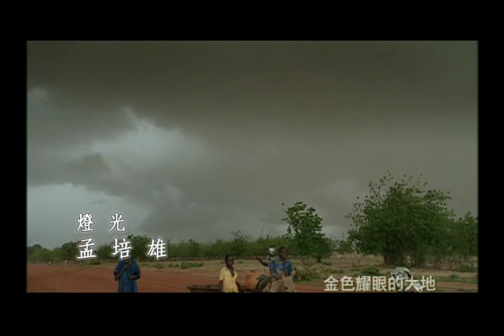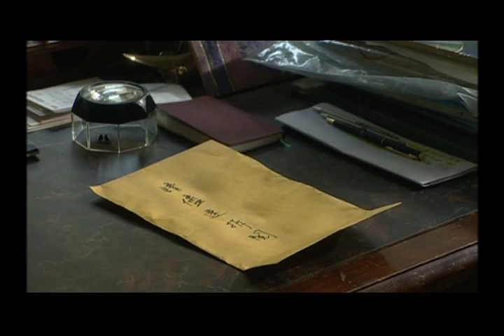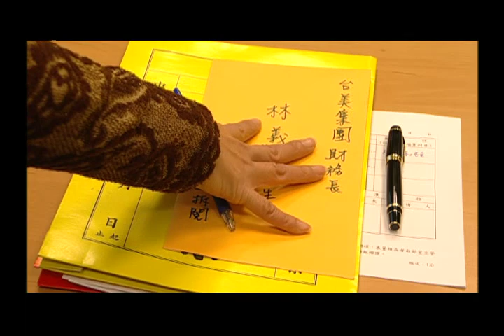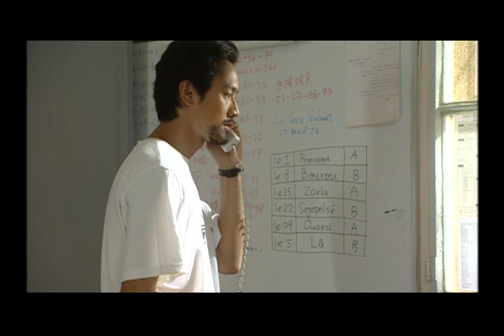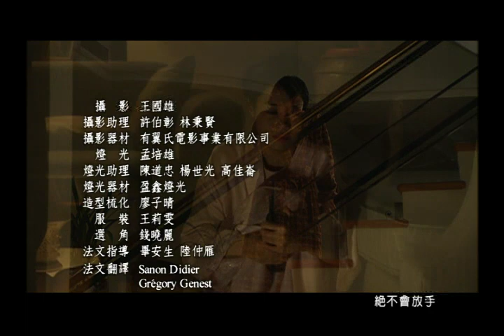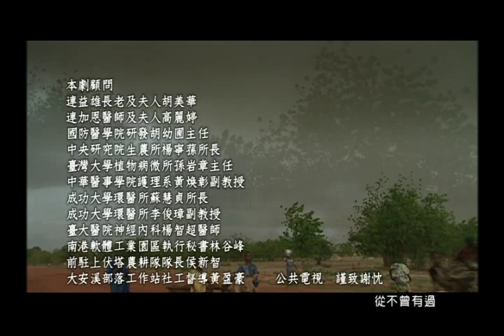《45°C天空下》 第18集完整版 | 45°C Main Dans La Main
【好戲上映】「45°C天空下」全新集數上映中!!
取材自暢銷書連加恩原著「愛呆西非連加恩:攝氏45度下的小醫生手記」-在擁有45度高溫的天空下，懷恩在非洲義診，陪伴著命運中不平等的他們...
錯綜複雜的人際關係，透過台灣和非洲的社會觀察，這趟旅程挖掘每顆佈滿傷痕的心要如何被撫平?